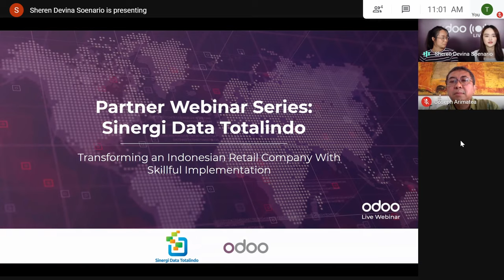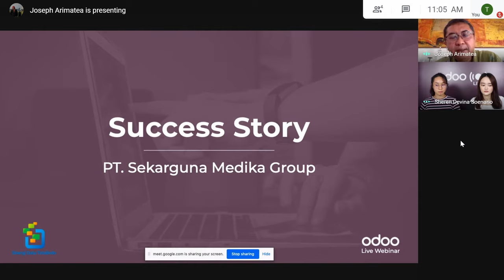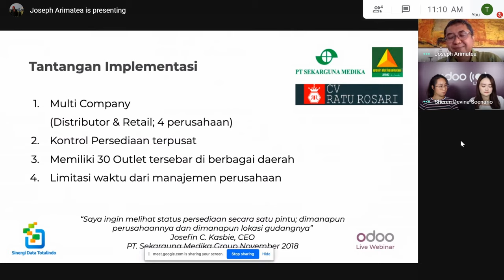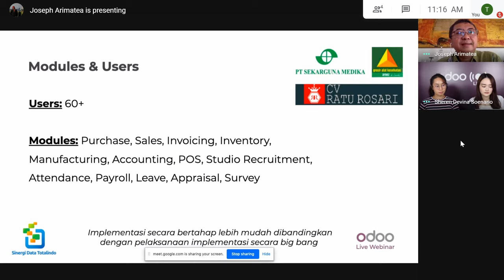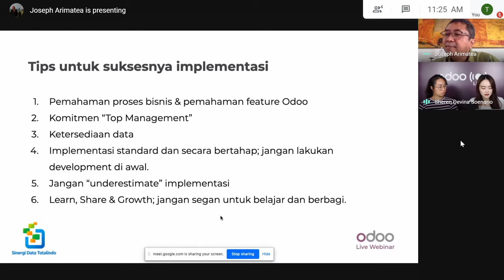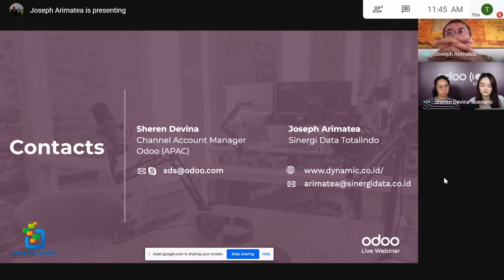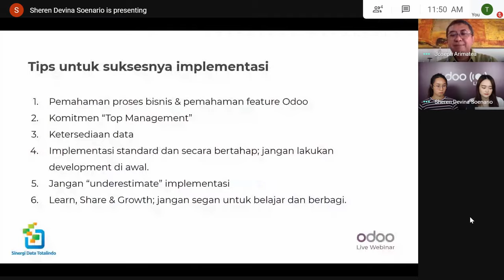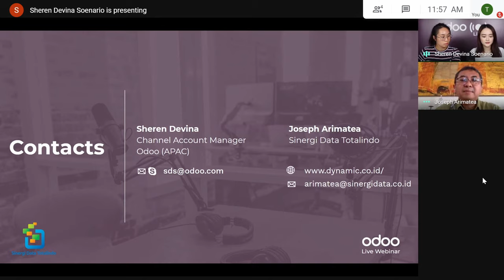Sinergi Data Totalindo: Transforming an Indonesian Retail Company With Implementation (Bahasa)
This Bahasa-speaking webinar is a collaboration of Odoo and one of our Gold Partners in Indonesia: Sinergi Data Totalindo

If you are looking for a real-life example on how Odoo can blend in well with your existing business operations, this is something you would not like to miss. The webinar will cover items like:

- Introduction of the partner company - Sinergi Data Totalindo, as well as Odoo software

- Common challenges of implementing an ERP system, and what a local IT company can help with those problems

- Success story - Look into the digitalization of an Indonesian retail company. What Odoo modules are the medical equipment distributor using? What further developments are done to fulfill the special needs of the company?

- Tips on successful implementation

- Q&A. Raise your questions when the live is streaming and those will be addressed by our speakers right away!